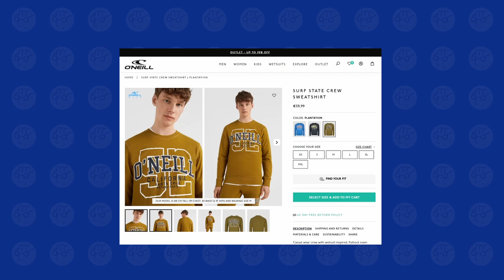I Played FlatOut, but as a Hitman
Flatout is a nostalgic racer with satisfying crash and ragdoll mechanics. It does not offer many features, but what it does offer is well executed.. I wonder what happens if we change the goals of the game? What if our main goal is crashing into carefully selected targets?